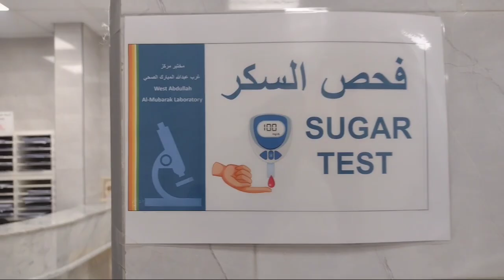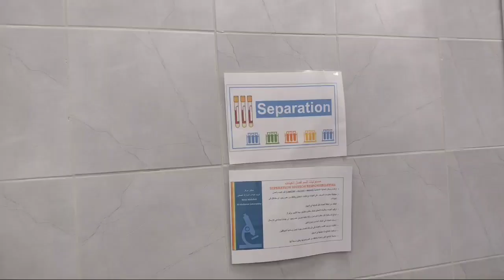കുവൈറ്റിലെ ക്ലിനിക്കൽ ലബോറട്ടറി ഡ്യൂട്ടി |Kuwait clinical laboratory duty | Lab technician vacancy